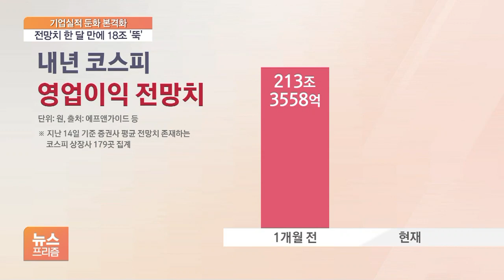내년이 더 어렵다…기업 실적 부진 악재 '수두룩'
[앵커]

기업들의 실적 고민은 지금부터가 본격적인 시작이라고 할 수 있는데요.

경기침체 심화로 올해보다 내년이 더 어렵다는 예상이 나오기 때문입니다.

이어서 권세욱 기자입니다.

[기자]

세계 최대 빅테크로 꼽히는 아마존이 1만 명을 해고할 것으로 알려졌습니다.